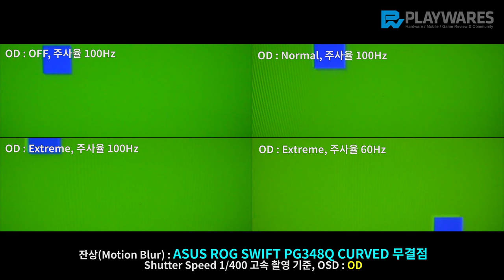잔상(Motion Blur) : ASUS ROG SWIFT PG348Q CURVED 무결점, OD